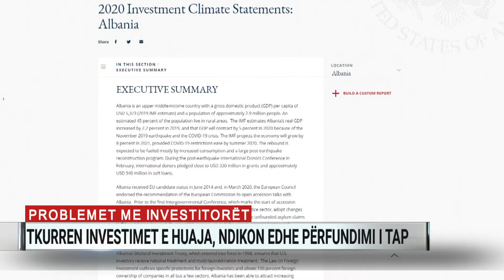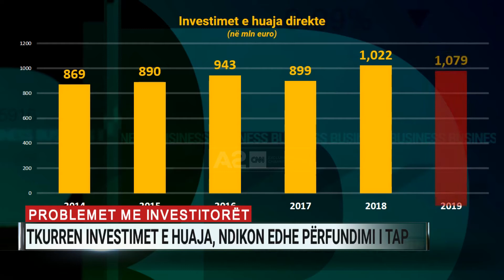Tkurren investimet e huaja, ndikon edhe përfundimi i TAP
Përfundimi i projektit të gazsjellësit TAP, por edhe pandemia kanë tkurrur investimet e huaja. Në 6-mujorin e parë të këtij viti janë futur në ekonominë shqiptare 92 milionë euro më pak se e njëjta periudhë e një viti më parë. Shqetësues është edhe niveli i lartë i korrupsionit, siç evidentoi në raportin e tij të pak ditëve më parë Departamenti Amerikan i Shtetit, apo edhe ndërprerja e njëanshme e kontratave nga qeveria me investitorët, si rasti i kompanisë Aktor, që fitoi në arbitrazhin ndërkombëtar 44 milionë euro dëmshpërblim.